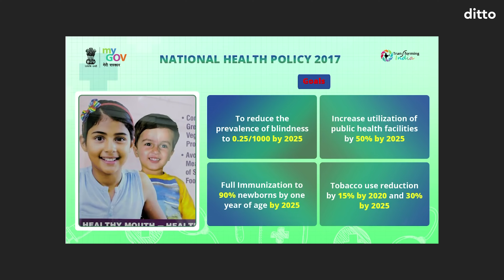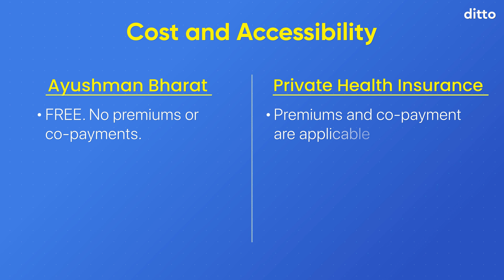Ayushman Bharat Scheme: Everything You Need to Know About India's Largest Healthcare Program | PMJAY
For personalized advice on health and term insurance, book a free consultation with our insurance experts at Ditto

Did you know that millions of Indians are pushed below the poverty line every year due to rising medical costs? The Ayushman Bharat Scheme, also known as Ayushman Bharat Pradhan Mantri Jan Arogya Yojana (PM-JAY), was introduced to change that. It is the world's largest government-funded health insurance program, covering over 10.74 crore families (that's nearly 50 crore individuals), providing each family with ₹5 lakh in annual health coverage for free. In this video, we’ll walk you through the details of the Ayushman Bharat Yojana, how it works, who benefits from it, and why it’s transforming healthcare access in India.

First, we’ll explore the two main components of Ayushman Bharat: Health and Wellness Centers (HWCs) and the Pradhan Mantri Jan Arogya Yojana (PM-JAY). HWCs provide essential healthcare services like diabetes screenings, vaccinations, and maternal care, while PM-JAY covers hospitalization costs for serious illnesses, surgeries, cancer treatments, and much more. But that’s not all—Ayushman Bharat comes with no limits on family size, age, or gender, making it one of the most inclusive schemes in the world. Plus, it offers a cashless and paperless process, so you can simply show your Ayushman Bharat card at any empaneled hospital for treatment.

We’ll also break down the Ayushman Bharat scheme details and compare it with private health insurance options. From its nationwide coverage portability—ideal for migrant workers—to its coverage of over 1,500 medical procedures, this scheme is a true game-changer. And with PM Modi’s Ayushman Bharat Digital Mission (ABDM) launched recently, health records are being digitized, making it easier for people to access their medical history with a unique Health ID. Prime Minister Narendra Modi has emphasized the importance of this mission, and with his leadership, the scheme is also expanding to offer additional top-up health coverage for senior citizens.

Wondering if Ayushman Bharat is right for you, or if you should combine it with private insurance? We’ll explain how Ayushman Bharat health insurance stacks up in terms of cost, accessibility, and coverage limits, and why it might still be a good idea to consider private insurance for certain specialized treatments.

Plus, we’ll tackle some of the challenges the scheme faces, like the awareness gap (many eligible families don’t even know they’re covered!), infrastructure issues in rural areas, and how the government is addressing these through better outreach and improvements in healthcare facilities. Lastly, we’ll talk about the significance of PM Modi’s efforts to make healthcare more affordable and accessible through initiatives like the Ayushman Bharat Yojana for senior citizens.

This is your ultimate guide to understanding Ayushman Bharat, and whether you're a senior citizen looking for more coverage, or simply someone interested in knowing how PM Narendra Modi's Ayushman Bharat Scheme is transforming healthcare in India, this video is for you.

Timestamps:
0:00 - Introduction
0:27 - Prime Minister Narendra Modi launches Ayushman Bharat Yojana (PM-JAY)
0:56 - PM-JAY Goal and Mission in India 2024
1:12 - Reviewing Ayushman Bharat Yojana Scheme by the Government of India
1:47 - The beginning of Ayushman Bharat Yojana in 2017 by PM Narendra Modi
2:00 - Aim of PM-JAY in India 2024
2:18 - Main Pillars of Ayushman Bharat Yojana
2:26 - Pradhan Mantri Jan Arogya Yojana (PM-JAY) Details and Coverage
2:43 - Ayushman Bharat - Health and Wellness Centres
3:18 - PM-JAY Coverage and Benefits
4:20 - Why PM-JAY is a success
4:35 - PM-JAY for Senior Citizens (70 years and above)
5:08 - PM-JAY vs Private Insurers like HDFC Ergo, Aditya Birla Health Insurance, Care Health Insurance, Niva Bupa Health Insurance etc
6:04 - Challenges faced by PM-JAY Scheme in 2024
6:54 - Ayushman Bharat Yojana - The Reality and Future in 2025